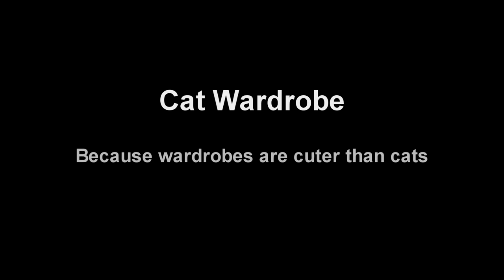VM3: Cat Wardrobe